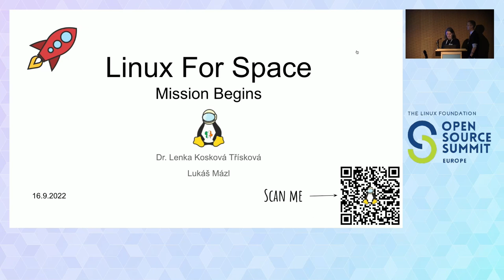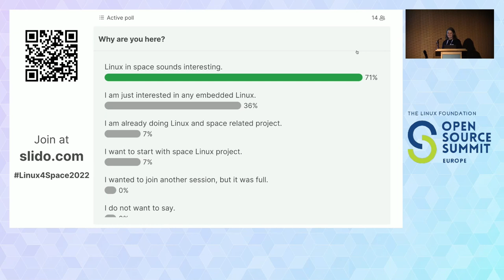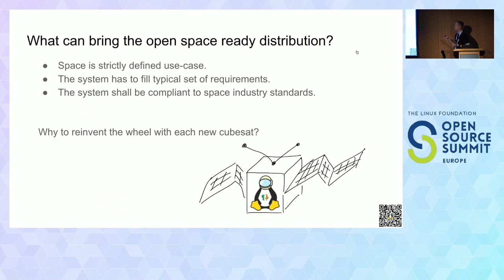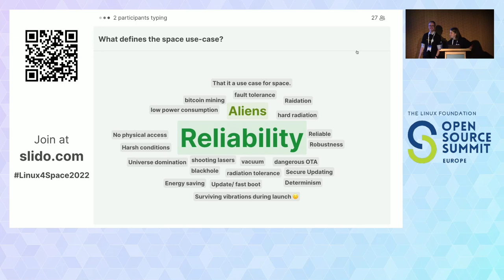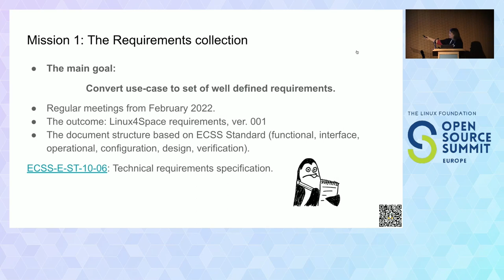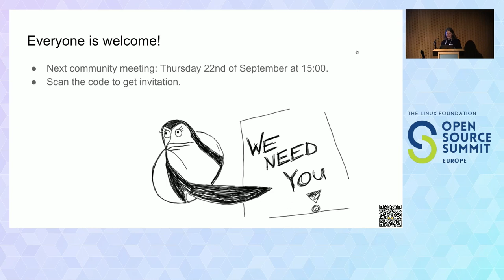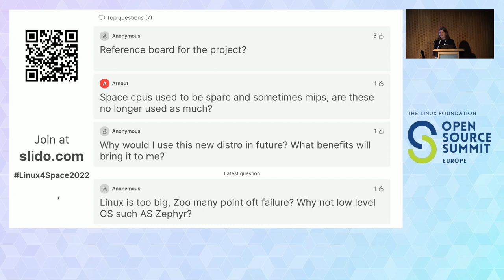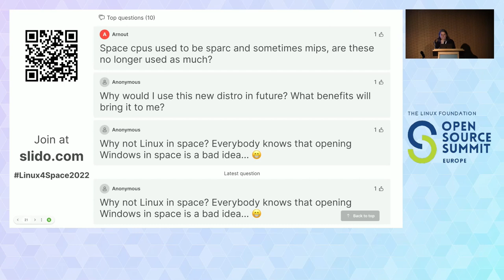Linux for Space - Mission Begins - Lenka Kosková Třísková & Lukáš Mázl, Tech Univ of Liberec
Linux for Space - Mission Begins - Lenka Kosková Třísková & Lukáš Mázl, Technical University of Liberec

While reading the title, you may think “Yet another Linux based operating system for space!” But it is not like that. We are aware of the fact that most companies made custom Linux based operating systems, and that is why we are here with the Linux4Space project. The current situation regarding Linux in space is similar to what it was about years ago in the automotive industry before activities such as Automotive Grade Linux emerged. The main goal of the Linux4Space mission is to create a reference Linux distribution as an open standard based on the requirements defined by the stakeholders in the space industry. Now we are looking for stakeholders interested to define and collect requirements and use cases. We are presenting the Linux4Space requirements initial release. The requirements have been gathered in cooperation with the Czech Aerospace Research Centre and the Institute of Experimental and Applied Physics of Czech Technical University in Prague, both of which already maintain working Linux based CubeSat in orbit. The presentation offers in-depth information about the Linux4Space project it provides details about the project phases and their principal goals. We are open to collaborating with anyone who may be interested in any kind of Linux space application.